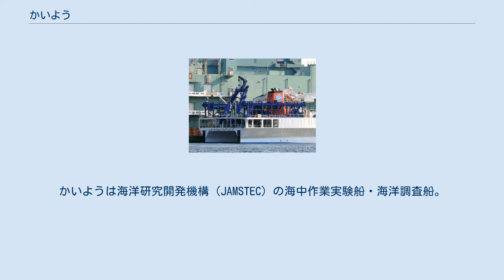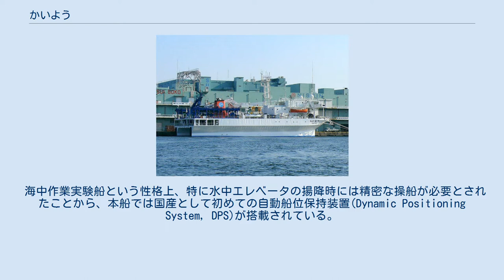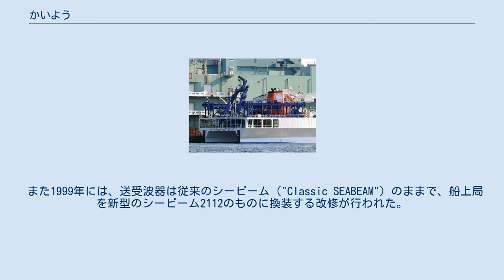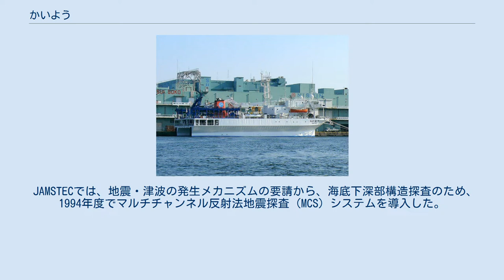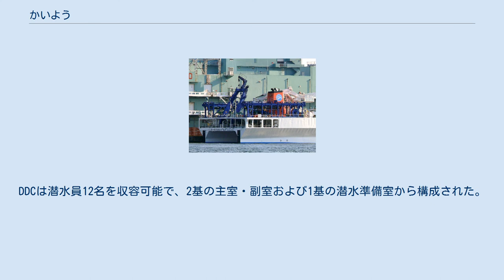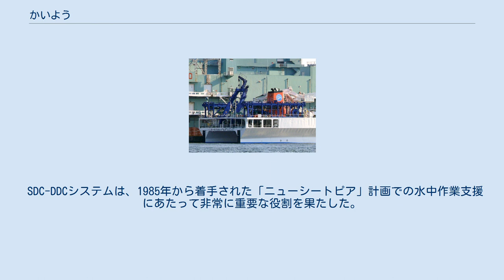かいよう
かいようは海洋研究開発機構（JAMSTEC）の海中作業実験船・海洋調査船。
運航・管理業務は日本海洋事業が行っていたが、2015年12月17日をもって運用を停止した。
 1971年、文部省の認可法人として海洋科学技術センター（Japan Marine Science and Technology, JAMSTEC）が設置された。
当時、陸上資源が乏しいという日本の国情を踏まえて、海洋資源の開発が重要な課題とされていた。
特に大陸棚開発の推進のためには、新しい潜水技術の確立など、各種研究開発および海洋調査の実験が進められていた。
1972年より、飽和潜水による潜水技術確立のため、シートピア計画が開始された。
これは海底に居住区画を設置するものであったが、この方式では大深度への対応が困難であったことから、船上に設置された再圧タンク(DDC)で高圧環境を再現し、海底とは潜水球である水中エレベータ(SDC)で往復するというSDC/DDC方式への移行が志向されるようになった。
 このことから、昭和54年度より、DDCを設置するための海中作業実験船の計画が開始された。
海洋科学技術センター内に海中作業実験船検討委員会および各専門部会（音響・DPS・オペレーション）、構造強度検討会が設置された。
これらの技術的検討によって半没水型双胴船型（SWATH; 当時はSSCと呼称）が採択され、1982年9月に三井造船株式会社と建造契約が締結された。
 後方からの船影 本船の最大の特徴が半没水型双胴船型（SWATH）の採用である。
これは、魚雷型をした水面下の1対の没水船体（ロワーハル）と、水面上の船体とを細い2本の足（ストラット）でつないだ構造であり、通常の単胴船と比べて、波浪による船体の揺れが格段に小さいという特徴がある。
特に横揺れについてはその差が著しく、波浪段階5程度であればほとんど揺れないとされる。
ただし揺れに独特の癖があり、長周期のうねりには乗る傾向があることから、実際の運航に際しては注意する必要がある。
また、双胴船であることから広い甲板面積を確保でき、より多くの観測機器を搭載することができる。
例えば自己浮上型の海底地震計であれば100個は搭載できる。
 水中音響機器への影響を低減する観点から、主機関には静粛性に優れたディーゼル・エレクトリック方式を採用した。
交流発電機・交流電動機および可変ピッチ・プロペラを用いた、いわゆるACG-ACM-CPP方式である。
また船内負荷用電源も共用化されており、統合電気推進船でもある。
ディーゼル発電機械は4セットが搭載されており、原動機はV型16気筒4サイクルディーゼルエンジン（1,850馬力 / 1,800rpm）、発電機は定格出力1,250キロワットである。
これらのディーゼル発電機械は水面上である上甲板に配置されたことから水中放射雑音対策は不要とされたが、減速機やスラスタは水面下のロワーハルに配置されたことから、防振支持や歯車噛み合い音の減少などに意が払われている。
 海中作業実験船という性格上、特に水中エレベータの揚降時には精密な操船が必要とされたことから、本船では国産として初めての自動船位保持装置(Dynamic Positioning System, DPS)が搭載されている。
これはスラスタや推進器の推力を制御することで、風浪など外力下であっても定点保持を行うものであった。
本船のDPSでは、潮流2ノット・風速16ノット・有義波高1.25メートルの環境において、水深50〜500メートルの範囲では10メートルないし水深の5%（いずれか大きい方）を半径とする範囲内に、また水深6,000メートルで半径300メートルの範囲内に位置保持する能力を備えている。
ただし潮流については船首方向より20度の範囲から受けるものとしている。
このため、船首と船尾に2対ずつ、計8基のスラスタが備えられている。
 船体後部。
両舷にエアガンの投入・揚収装置を搭載している。
 深海調査の要請の高まりを受けて、本船では、日本初のマルチビーム音響測深機として、アメリカ合衆国のジェネラル・インストゥルメント社製のシービームの搭載が計画された。
これは1回の超音波の発振で16個の高精度の水深情報を得て、海底地形を即座に等深線図として作図することができるため、従来の精密音響測深機（PDR）およびサイドスキャンソーナーなどを用いた手法よりも、遥かに広範囲かつ詳細な地形情報を得ることができた。